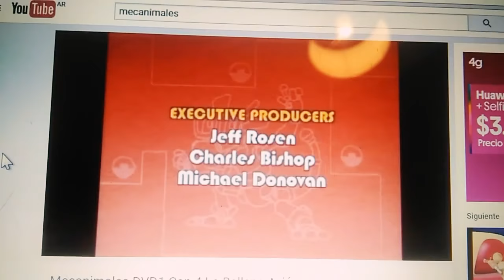Videos play back ( 7 ) . MP4